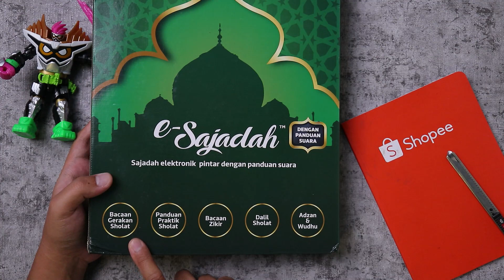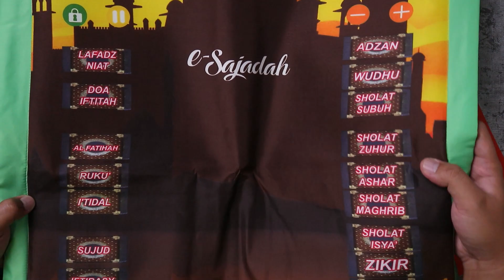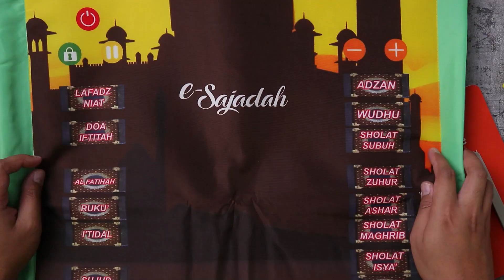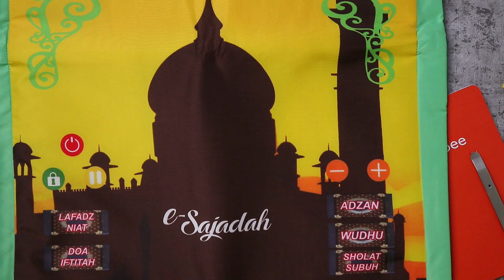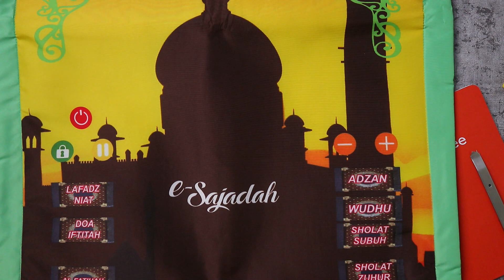Unboxing e-Sajadah, Sajadah Elektronik Pintar?